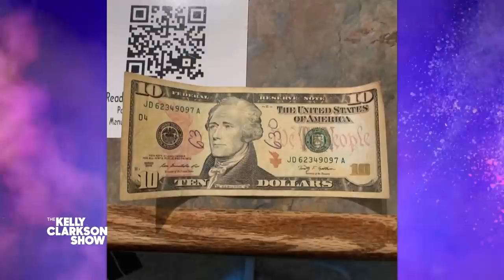Late Father Left Son $10 To Buy Beer On His 21st Birthday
Matt Goodman lost his father to cancer years before turning 21, so he was pretty surprised when his sister presented him with a 21st birthday gift from his dad. Matt's father had left his sister a $10 bill so he could treat Matt to his first drink. After buying his first beer, Matt posted the story on Twitter and received a flood of support from strangers, perks from the company Budweiser, and he even got his $10 bill back from the waitress who served him his first beer. Pilot Pens was moved by Matt's story and awarded him $1,000.